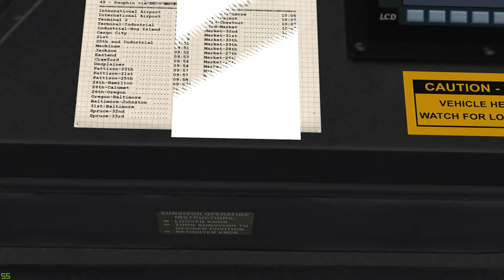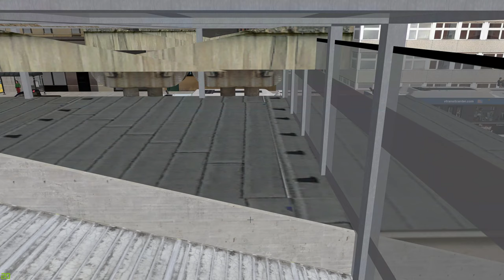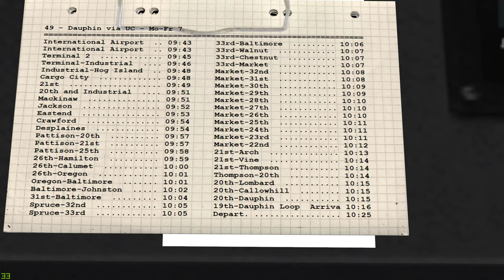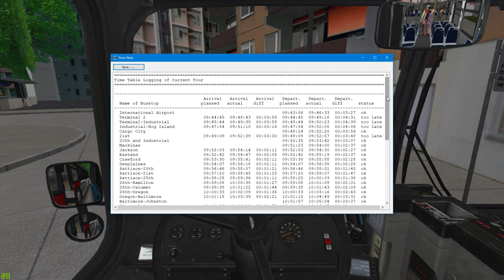Omsi 2 Doing the CANTA 49 route on the Cayuga 0.8 map.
For as little as $1 you can help me fund new DLC and games to bring you more great videos! And for you Omsi America fans, this money will go to new future projects.

GPU: GeForce GTX 1080 Ti
CPU: AMD Ryzen 7 2700X Eight-Core Processor
Memory: 16 GB RAM (15.93 GB RAM usable)
Current resolution: 1920 x 1080, 50Hz
Operating system: